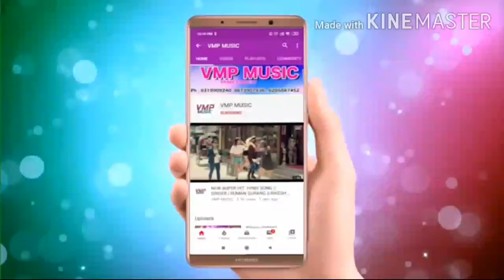20 November 2020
crazy about the utility body basic cable much much booty Ghana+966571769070/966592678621/2020/
Maudin it's okay Idol kpr me.